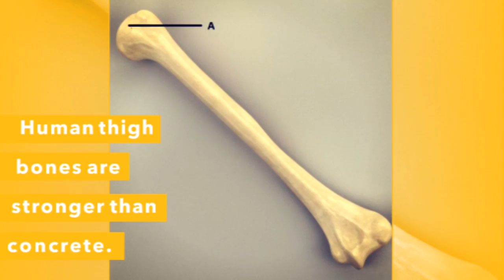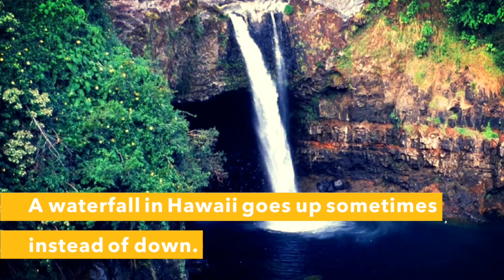Top 10 Fast Facts of the day